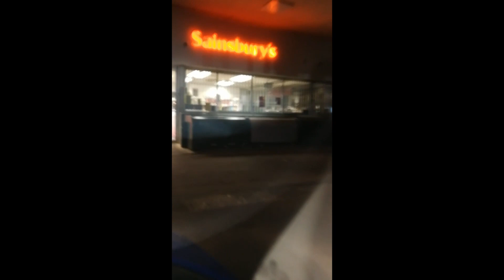3 SICK Jazz Licks from MAIDEN VOYAGE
George Coleman's solo from Herbie Hancock's Maiden Voyage was one of the first I transcribed, and it has 3 of my all time favourite licks in it...Let's talk about them!

Also tag me in videos of you playing this on instagram and I'll share the videos in my story!